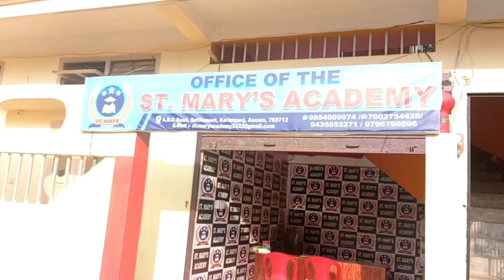বদরপুর বড়থল হেমার মুখ গ্রামে ভয়ঙ্কর সড়ক দুর্ঘটনা, হত ১২ বছরের কিশোর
leanings.